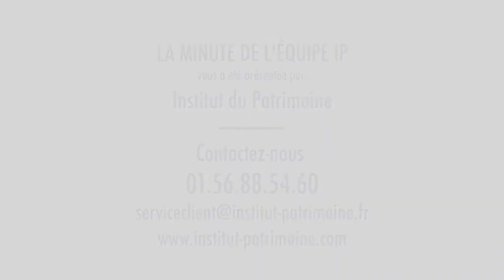Loi Pinel : Mode d'Emploi - La Minute de l'Équipe IP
Les Équipes de l'Institut du Patrimoine vous présentent en vidéo le dispositif Pinel. (PINEL)